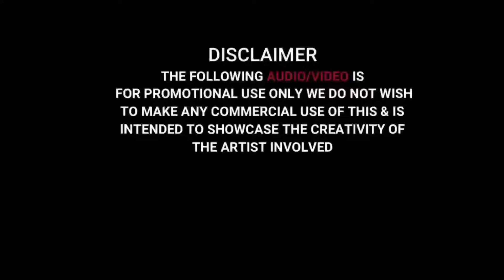Top Tucker Tapori Remix | Eagle Squad X DJ Ullas Uday | Yuvan Shankar Raja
Song : Top Tucker Remix

Remix by : Eagle Squad X DJ Ullas Uday
Video Re edit : Eagle Squad

* I never make ₹money from this Channel.

PLEASE DO NOT STRIKE DOWN OUR VIDEO

if you have any issues regarding copyright